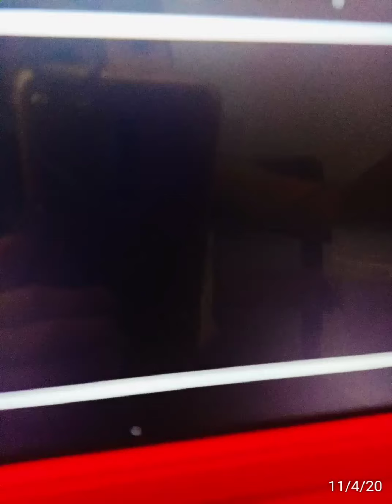Skyler Attend Mid-Week Church